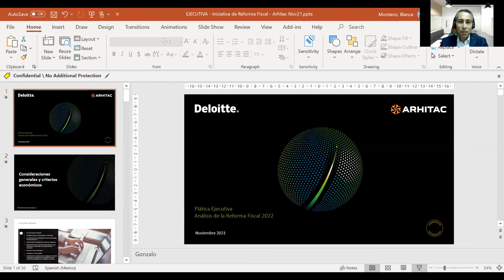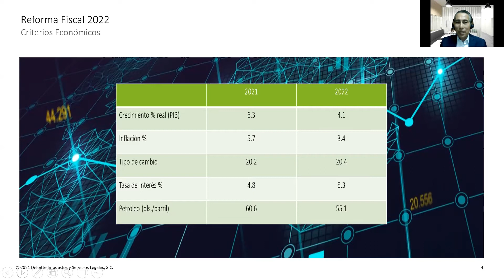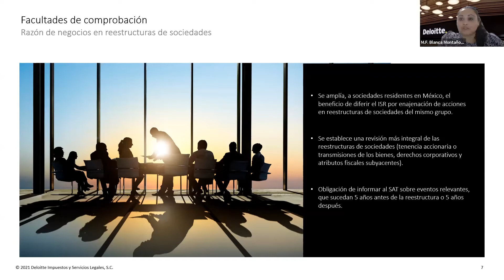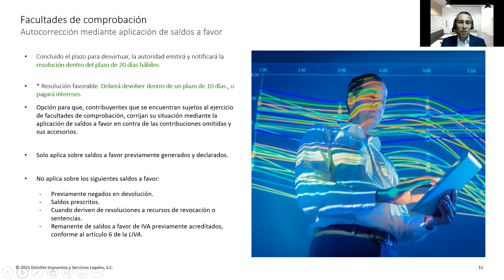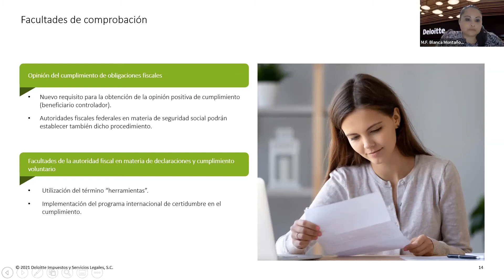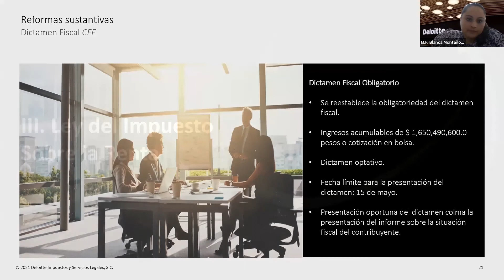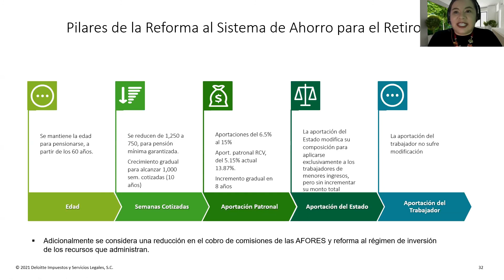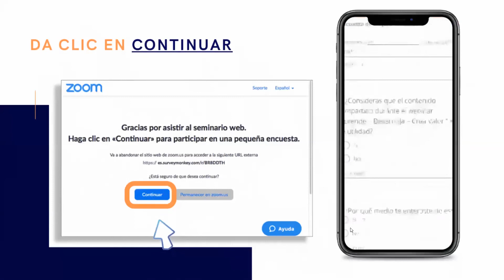Webinar | Reforma Fiscal 2022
Les compartimos nuestro Webinar el cual se llevó a cabo el día martes 23 de Noviembre del 2021, a cargo de nuestros expertos:

M.F. Blanca María Montaño Riqué

MBA Rosalinda Martínez

C.P. Gonzalo Gómez